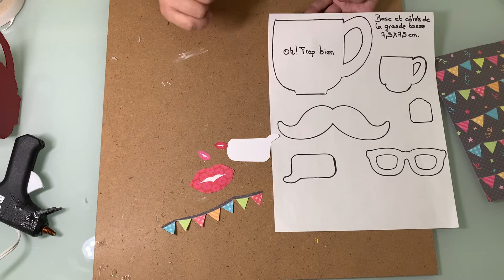TUTO #18 // 3 DIY GOURMANDS FETE DES MERES / DES PERES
3 DIY GOURMANDS SPÉCIAL RECUP
Le petit pouce bleu et commentez la vidéo 👍🏼
Soutenez la chaine en regardant une (ou des) pub ou alors en faisant un don en cliquant sur le lien